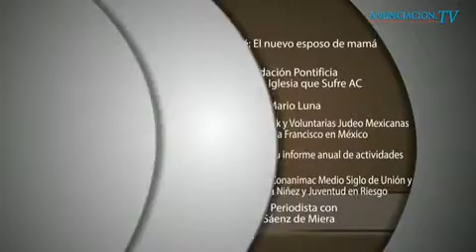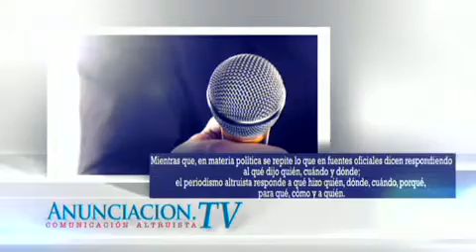Voces del Periodista con Celeste Sáenz de Miera. China nuevo paradigma del Medio Oriente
Invitado:

-Mtro. Rodolfo Sánchez Mena
Experto en Geopolítica